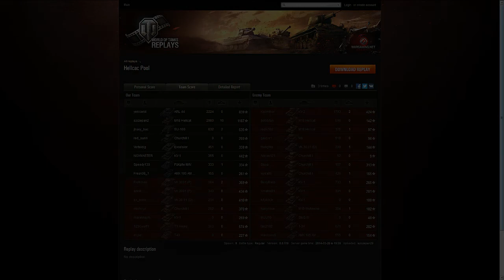Hellcat i sezon na kaczki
Upload: szczepan29